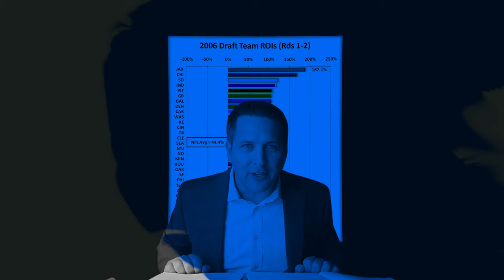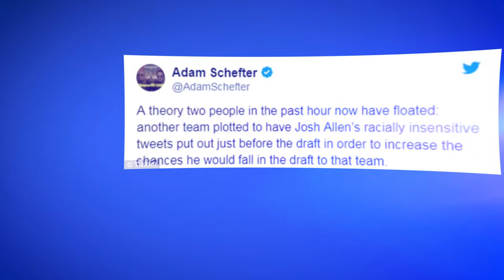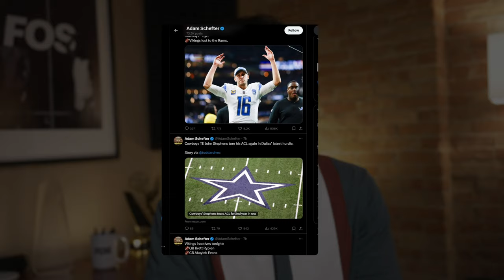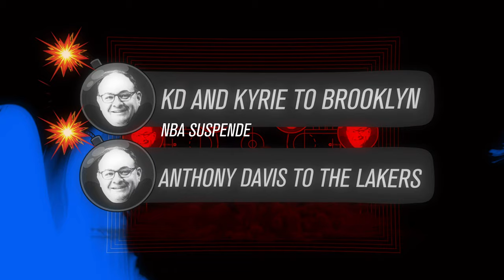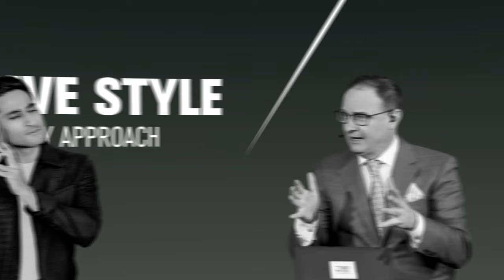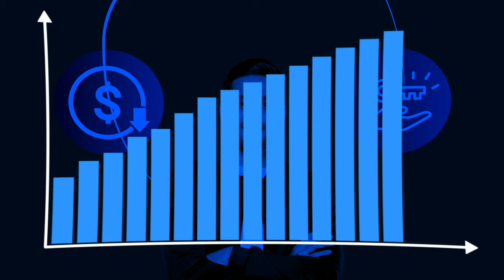What You Don't know About Insiders Behind NFL & NBA News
Discover the untold stories of the top sports insiders who bring you breaking news from the NFL and NBA! From blockbuster trades to shocking injuries, these insiders—Adam Schefter, Ian Rapoport, Adrian Wojnarowski, and Shams Charania—are the driving force behind today’s biggest sports headlines. Learn how they built their networks, broke iconic stories, and shaped the way we get sports news.